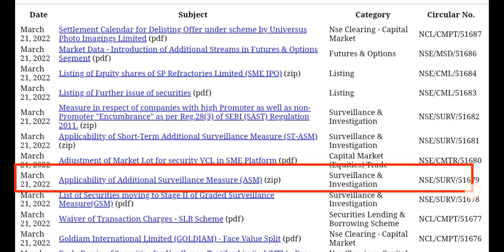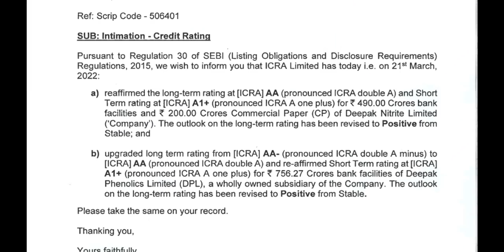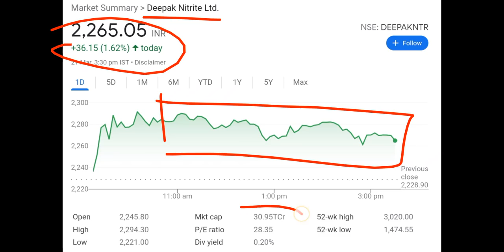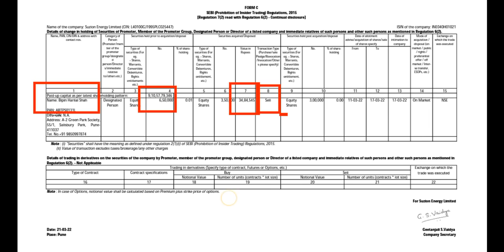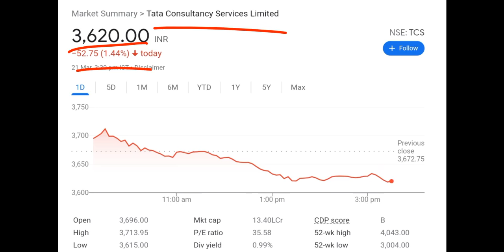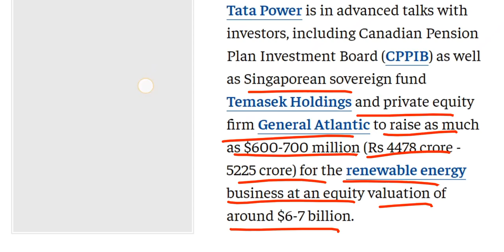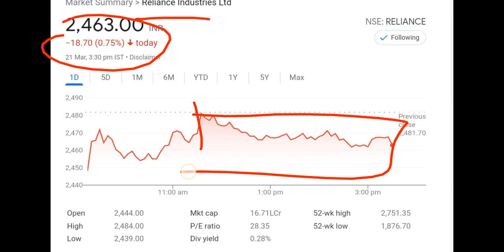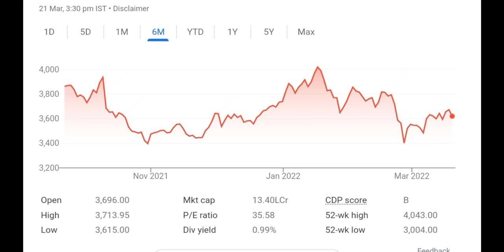TATA POWER : IPO NEWS 😱 RELIANCE SHARE▪️BCG SHARE▪️SUZLON SHARE▪️DEEPAK NITRITE SHARE▪️TCS SHARE